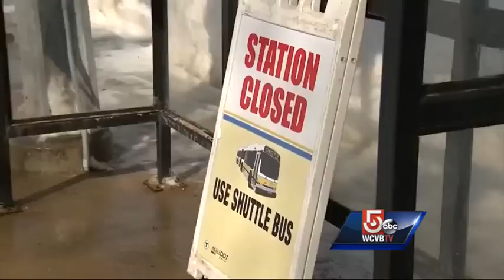On The Record: Davey Segment 1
View segments from the March 1, 2015, broadcast featuring Richard Davey.